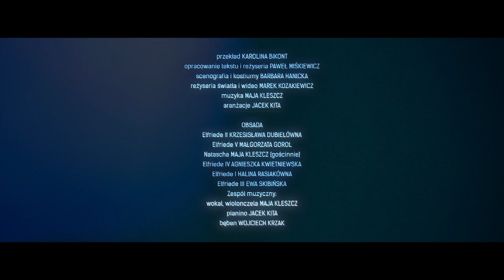T[pl Podroz Zimowa trailer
Podróż zimowa Elfriede Jelinek w reżyserii Pawła Miśkiewicza to pierwsza realizacja sztuki austriackiej noblistki w teatrze we Wrocławiu. Sześć kobiet i sześć wcieleń Jelinek sugestywnie wykreowanych przez aktorki Teatru Polskiego oraz znaną kompozytorkę i wokalistkę Maję Kleszcz. Jej utwory grane na żywo to dodatkowy walor spektaklu.

przekład KAROLINA BIKONT
opracowanie tekstu i reżyseria PAWEŁ MIŚKIEWICZ
scenografia i kostiumy BARBARA HANICKA
reżyseria światła i wideo MAREK KOZAKIEWICZ
muzyka MAJA KLESZCZ
aranżacje JACEK KITA
OBSADA
Elfriede II KRZESISŁAWA DUBIELÓWNA
Elfriede V MAŁGORZATA GOROL
Natascha MAJA KLESZCZ (gościnnie)
Elfriede IV AGNIESZKA KWIETNIEWSKA
Elfriede I HALINA RASIAKÓWNA
Elfriede III EWA SKIBIŃSKA